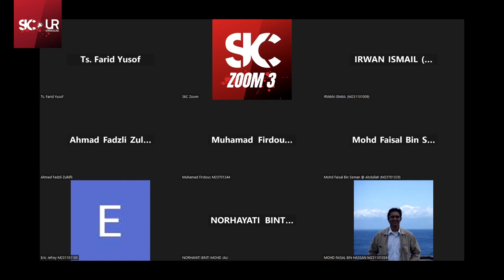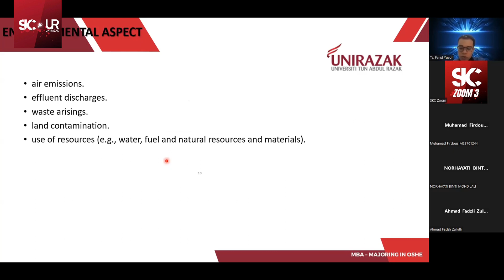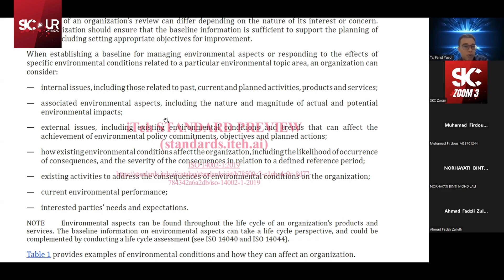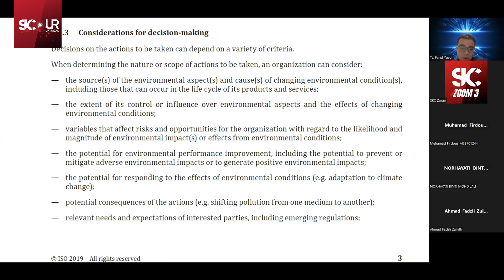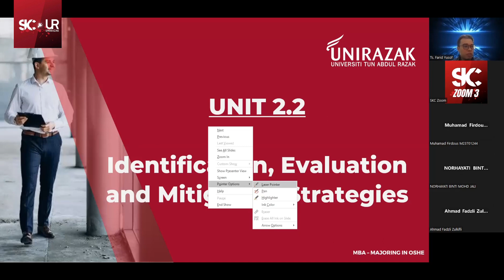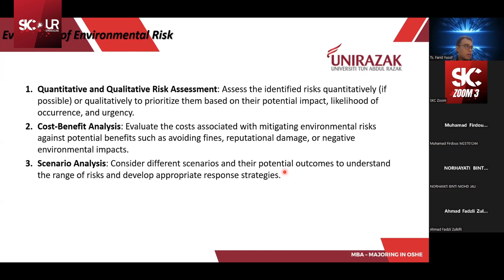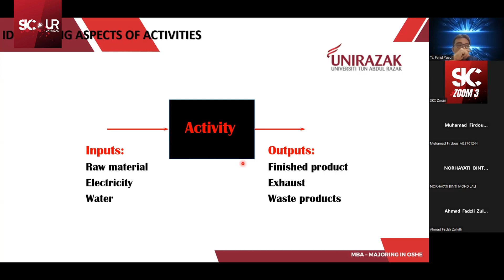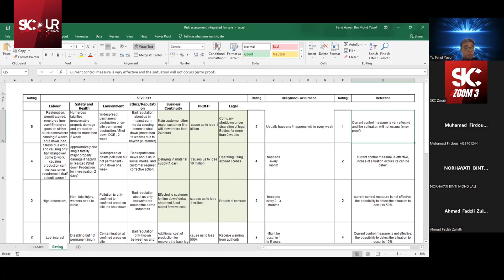GMGT5433 ENVIRONMENTAL MANAGEMENT - 18 MAY 2024